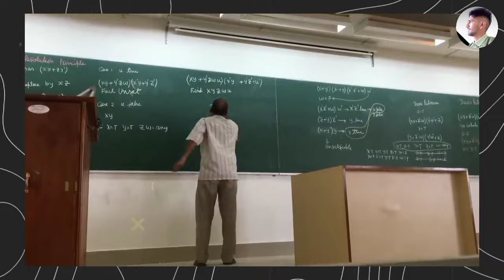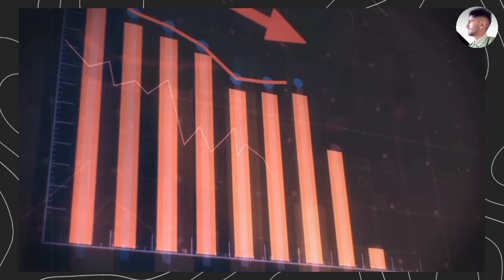The True Swag of AIR 1 | Professor Pawan Kumar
When AIR 2 Took Drop 😱 | Professor Pawan Kumar

Links of some useful playlists of this channel -

Related Keywords -
Dharamveer Jat
JEE AIR 1
IIT JEE AIR 1
IIT Motivation
JEE Motivation
IIT JEE Motivation
jee 2024
jee mains
jee advanced
iit kanpur
dungara ram choudhary iit topper
dungara ram choudhary story
dungara ram choudhary air 1
dungra ram choudhary iit topper
dungra ram choudhary iit topper 2002
professor Pawan Kumar
IIT topper Pawan Kumar
Pawan Kumar air 2